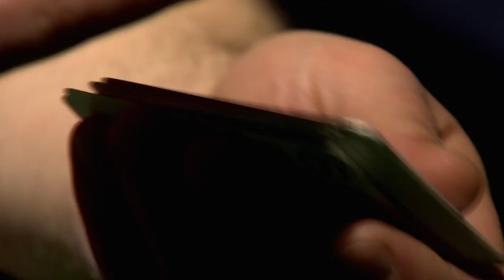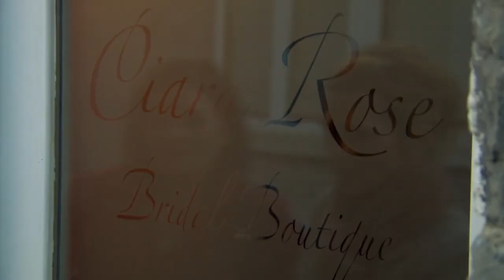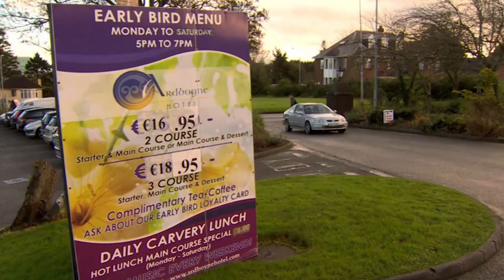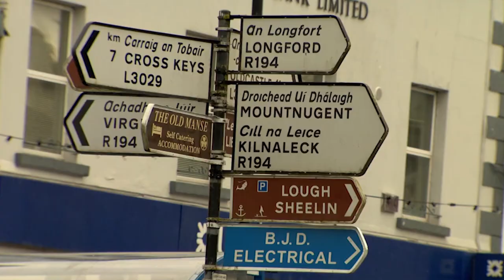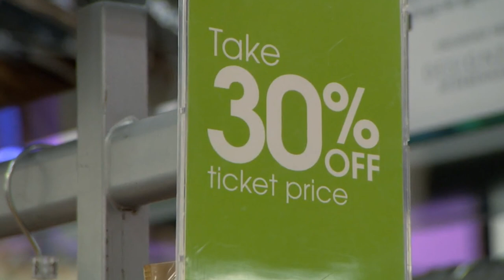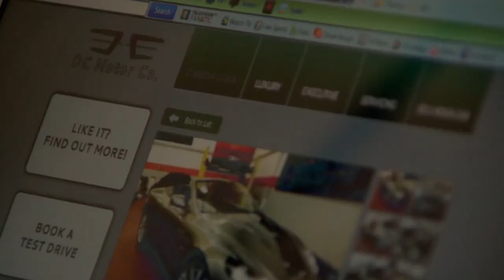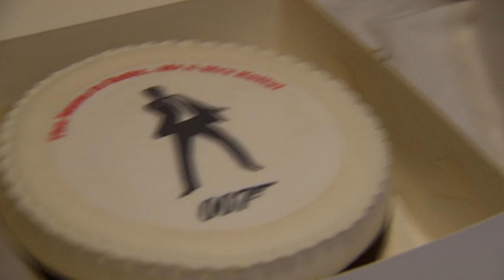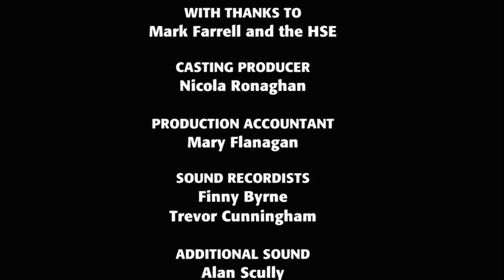Bride and Groom Have Been Engaged for 12 Years | Don't Tell the Bride S3E4 | Real Love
Richie Kelly, who has been with fiancee Sabrina Tyrell for 18 years and engaged for 12, sets out to organise their wedding with the help of his stepfather. The groom-to-be, from Ballymun, wants the ceremony to reflect his passion for casinos and 007 films, but is aware of his loved one's concerns about themed weddings and his shortcomings when working to a budget.